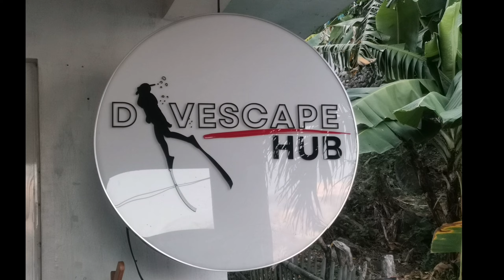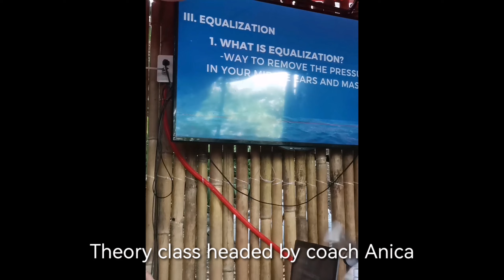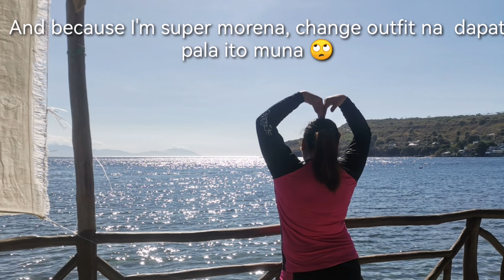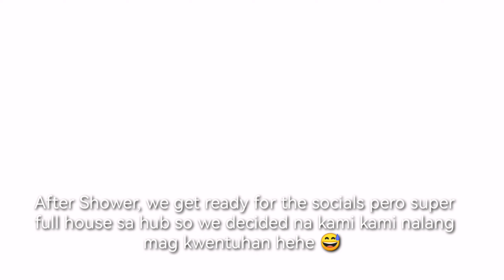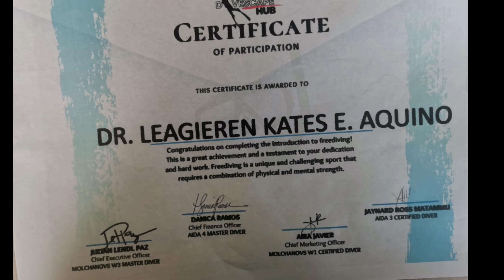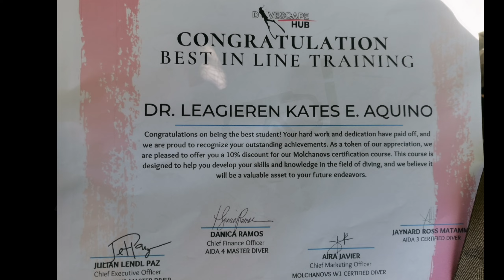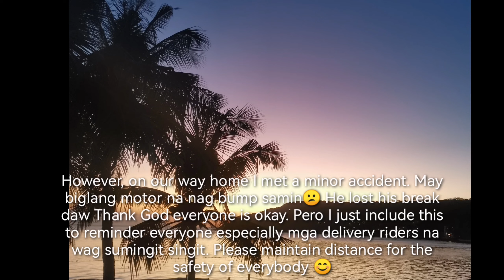Freediving experience in Batangas ||MisskatesTravels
I just turned 32 and it's my first time to enrol in  a free diving class. And it was super fun. Thanks to Divescape Hub for a wonderful experience.

I only spent Php 3900 for the intro. To free diving course, over night accommodation, use of Gopro, Parking and 4 meals. As for Transpo- you can use your car or have a 2 way carpool for only  Php 1500

For sure, you'll have a whole new perspective of the ocean every after dive. 😊 Sea you soon!

Share us your thoughts: Would you like to try Freediving?